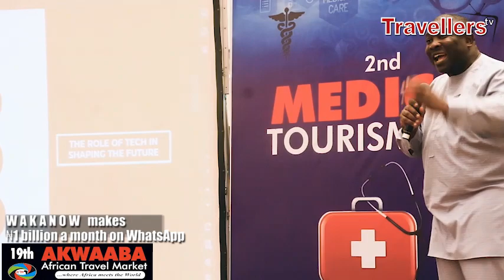WAKANOW makes ₦1 billion a month on Whatsapp